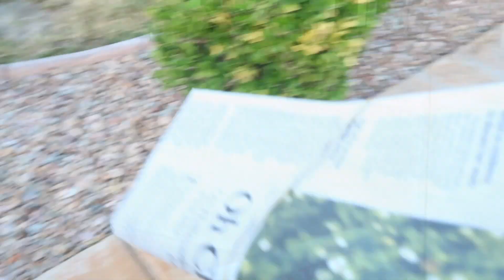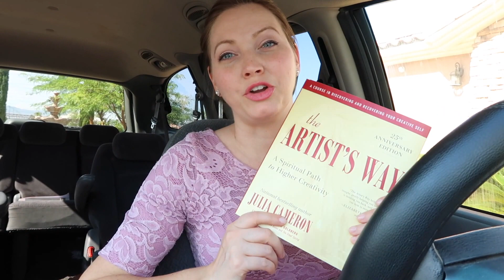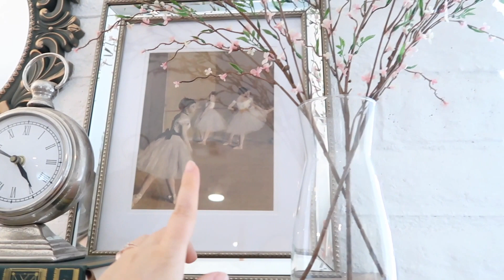SLEEPOVER CHALLENGE | LADY OF THE PLAY HOUSE | DITL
My mission is to encourage other women to count it all joy to be the lady of the house no matter what our schedules may look like, married or not, mothers, daughters & sisters alike. Embracing our femininity in all that entails, by learning, loving, teaching and taking care of each other as God has called each of us to do.